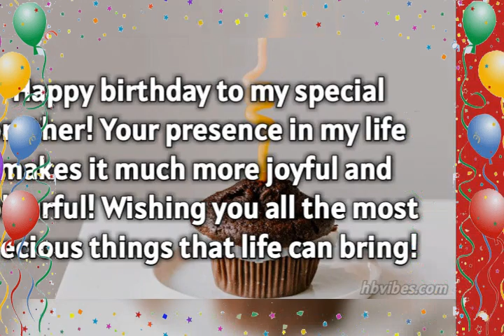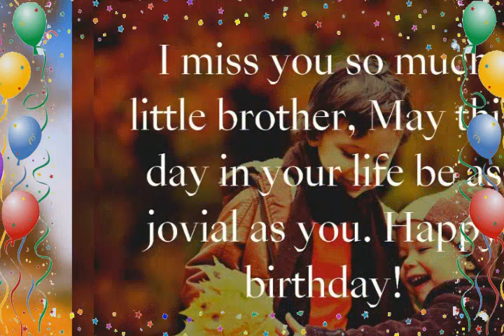More years ahead of you brother